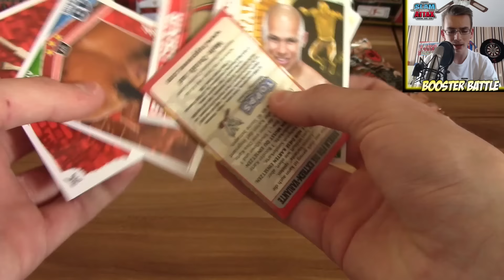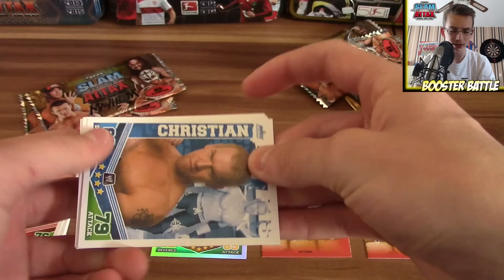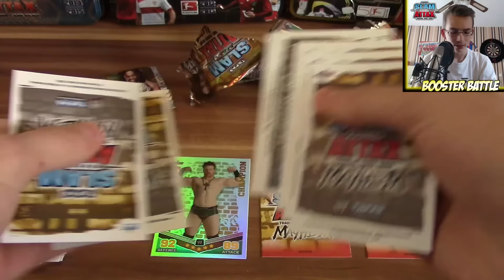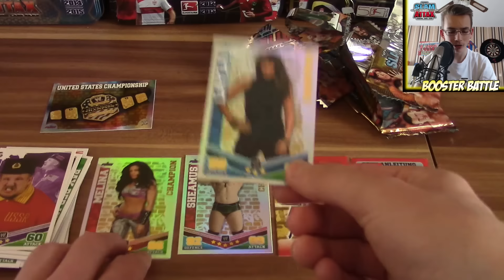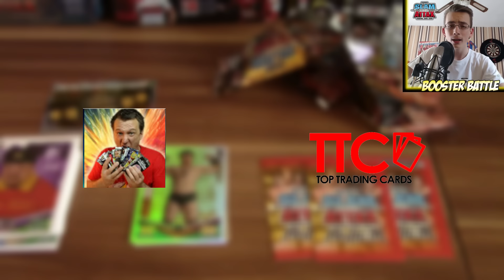BOOSTER BATTLE Woche 4 - Topps Slam Attax Mayhem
►Woche 4 Booster Battle mit BenMasterful & TopTradingCards

Thema: Topps Slam Attax Mayhem

euer PacksUnited